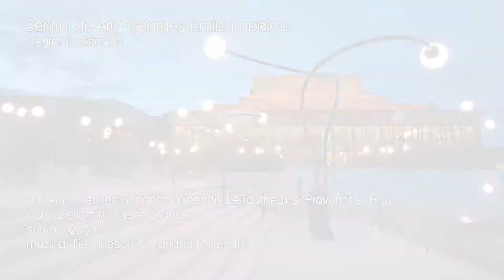La Grande-Motte, Franta - Breath Box